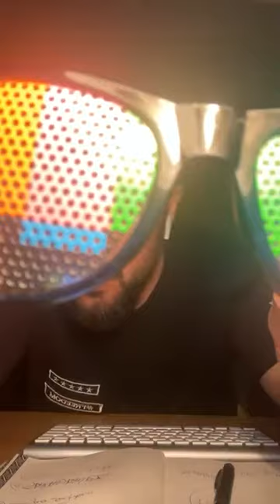buenasnoticias (17) quedateencasa by @antoniorozco10 16/04/20